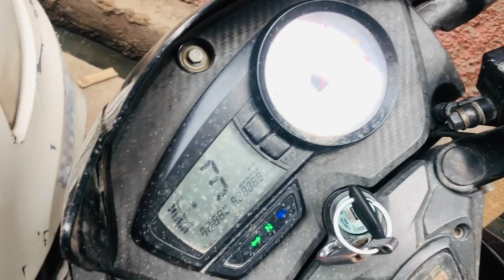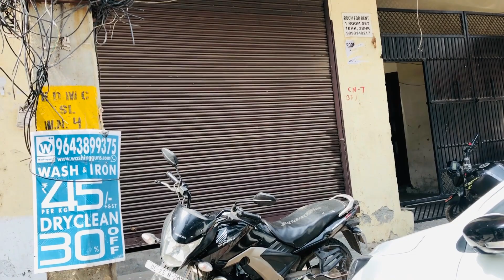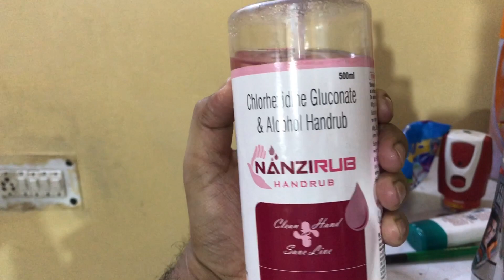My First Motovlog | Vloging in Lockdown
This is my first motovlog in lockdown 4.0.